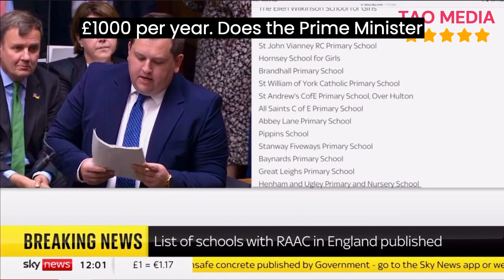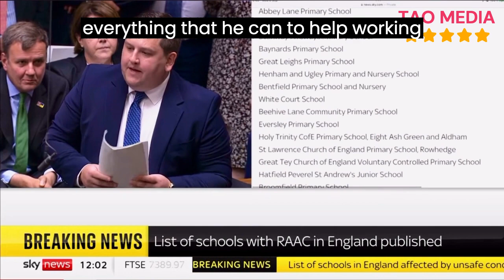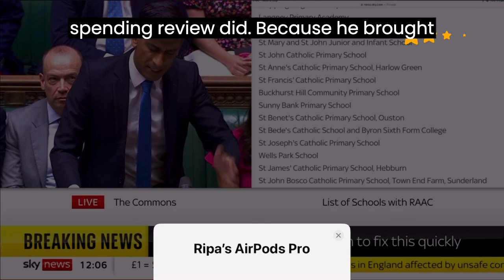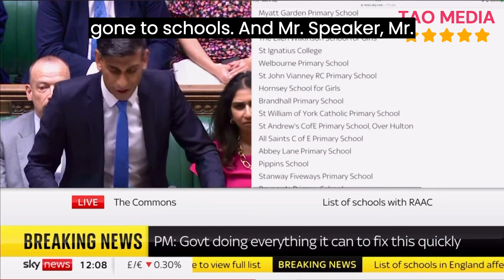breaking news and Politics RISHI AND KEIR BANTER OVER CRUMBLING SCHOOL CONCRETE